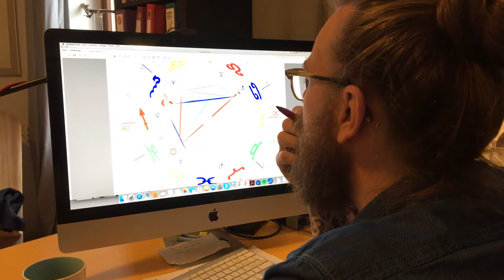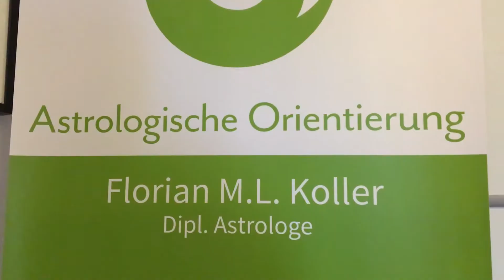Astrologe Florian Koller: Darum gehts beim Geburtshoroskop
Florian Koller ist Astrologe und Musiker aus Vorarlberg. Wir sprachen mit ihm über die Erwartungen an 2018 und was ein Horoskop ausmacht.